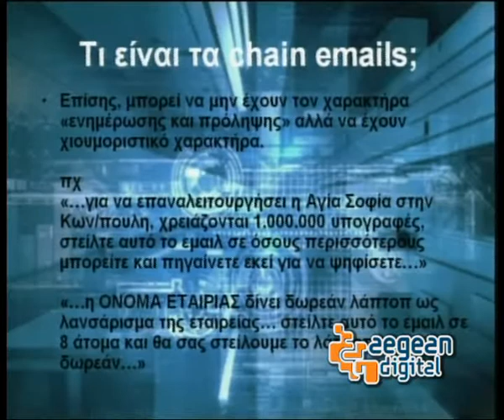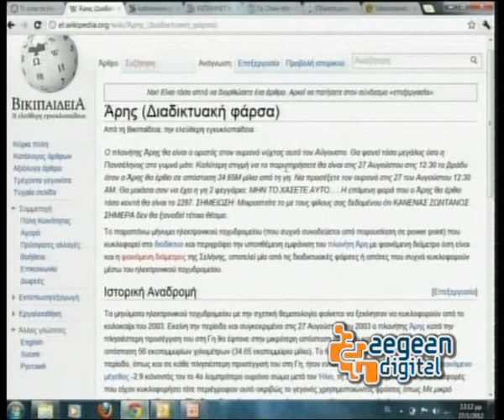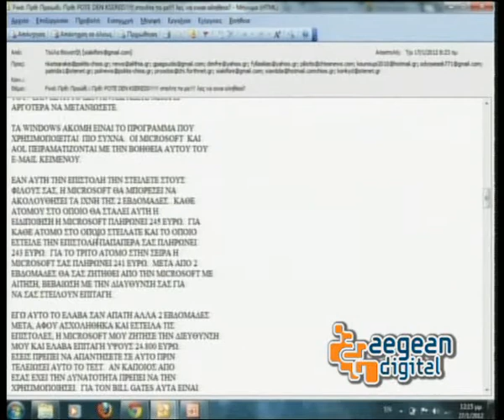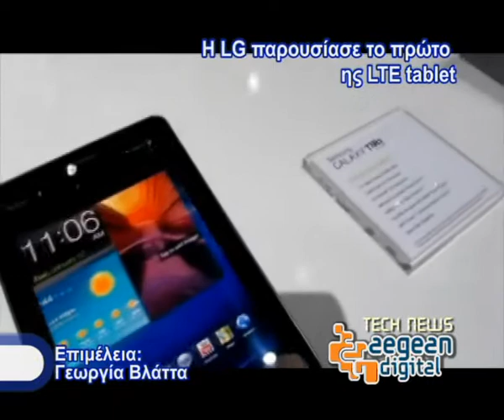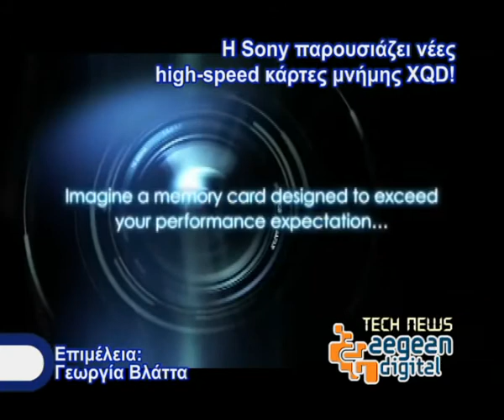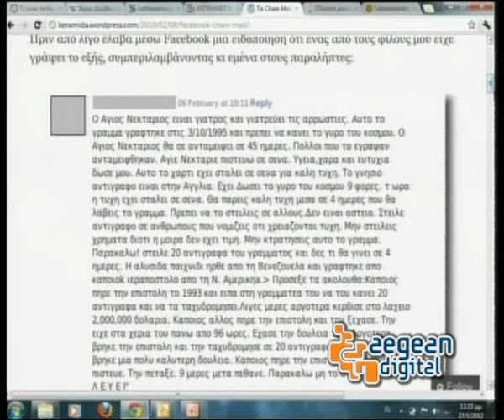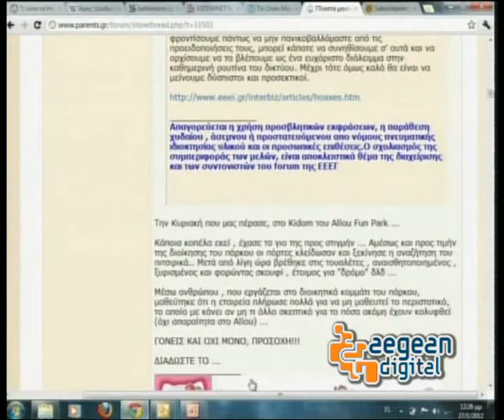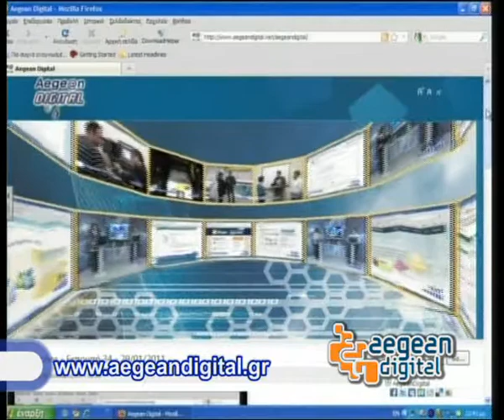46. aegean digital chain emails 280112.mov